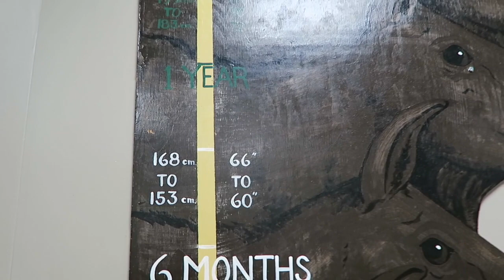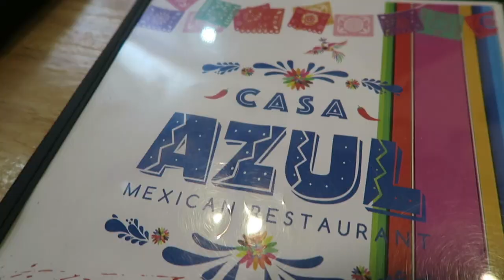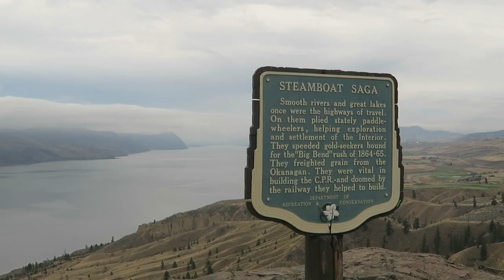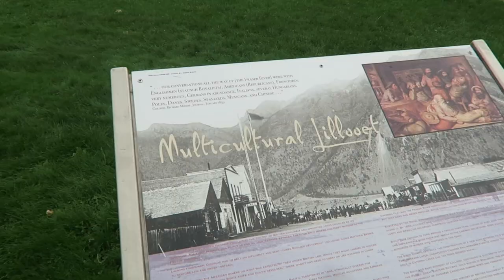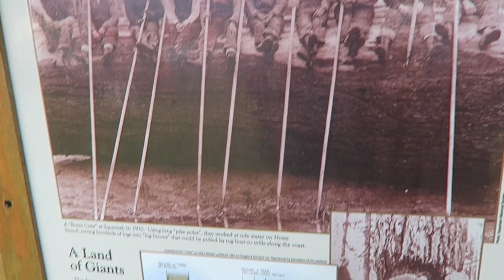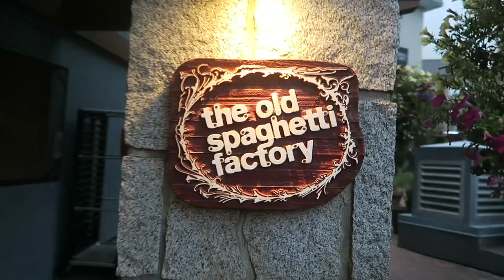Travelling to Whistler in BC, Canada! 🇨🇦 Canada Vlogs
In this video, we do a lot of travelling all the way from Jasper in Alberta, Canada to Whistler in BC, with an overnight stop in Kamloops. We stopped at lots of interesting places along the way, including Mount Robson - the tallest peak in the Canadian Rockies, the town of Lillooet, which was very sweet, and had a gorgeous lunch stop at a quiet lake next to a huge railway line and watch the trains chug by. We also spotted some elk and had a near-miss with a bear sighting. In Kamloops, we ran through a sand storm and had a lovely dinner at a family-run restaurant called Casa Azul.

Another highlight? Disney singalong afternoon in the van! Definitely made the long drive more enjoyable.

Sorry the delay between videos - life has been very busy lately!

I am a 20-something Londoner with a love of Disney. Most of my content is travel vlogs, and most of those are in Disney Parks, including Walt Disney World and Disneyland Paris, and on Disney Cruise Line. I travel a lot with my younger sister, Alice, and love going on holiday with my friends as well.

Lisa x